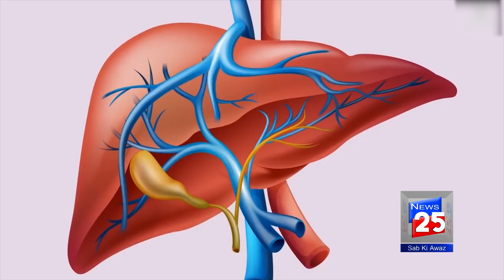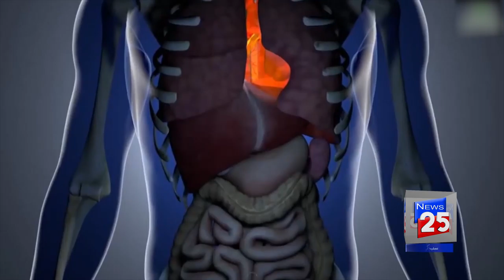BENEFITS OF FLAX SEEDS